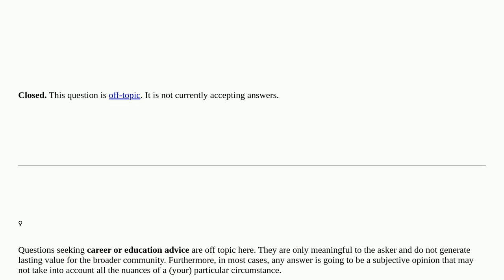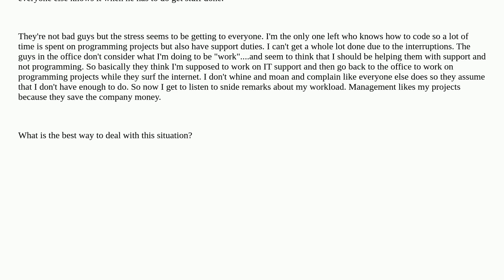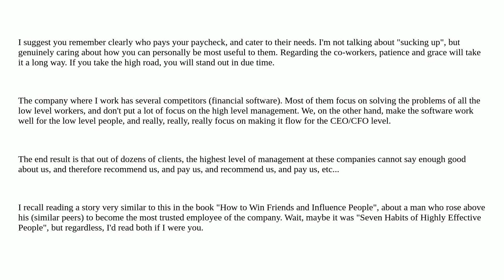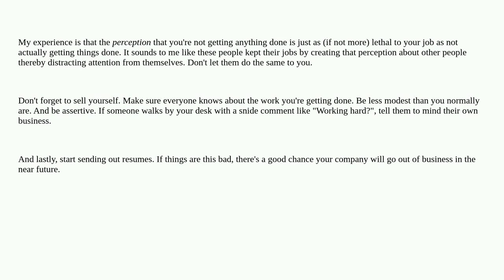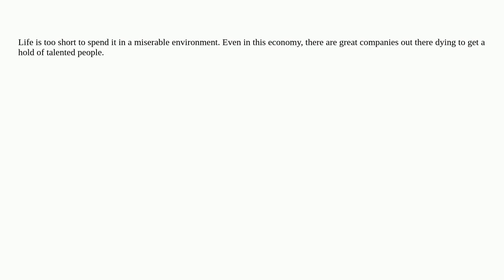Softwareengineering: Dealing with co-workers in a stressful work environment closed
Dealing with co-workers in a stressful work environment closed

A special thanks goes out to the awesome community

  teamwork